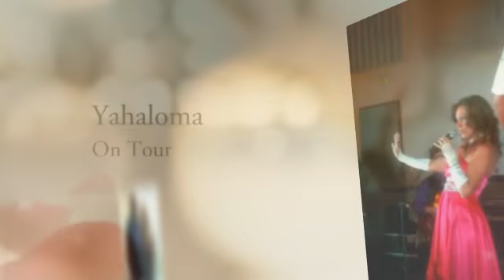Yaya On Tour!